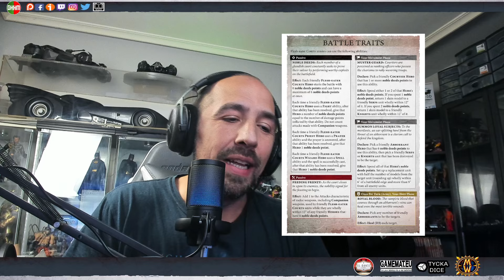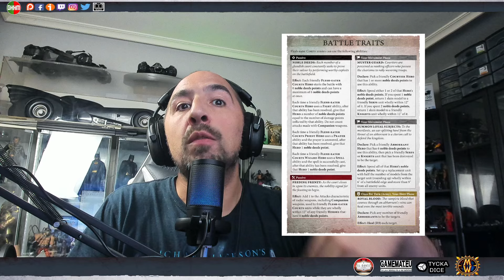Faction Focus AoS4 : FLESH-EATER COURTS (Cortes Come carne)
*Conviértete en miembro de este canal para disfrutar de ventajas:
Warhammer Wikis:
*Wiki40k: